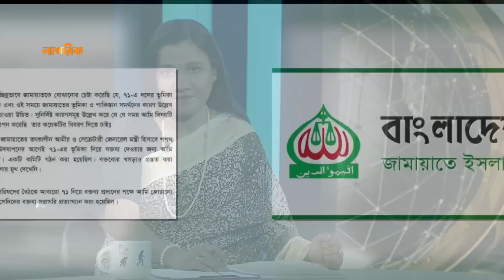জামায়াত কি বদলে যাবে? | বলা না বলা | মুজিবুর রহমান মঞ্জু | Bola Na Bola | Talk Show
বিষয়: জামায়াত কি বদলে যাবে?

সঞ্চালক- শাহনাজ শারমীন

অতিথি: সৈয়দ ইশতিয়াক রেজা প্রধান সম্পাদক, জিটিভি ও সারাবাংলা
এবং মুজিবুর রহমান মঞ্জু ; সাবেক সভাপতি, ছাত্রশিবির